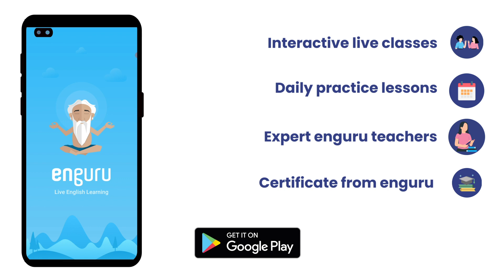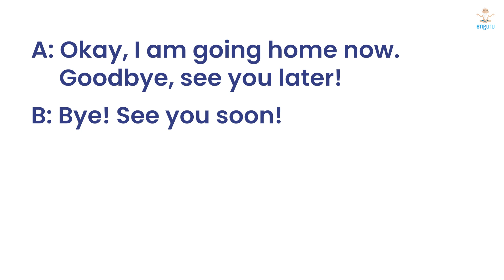अंग्रेजी में अभिवादन करना सीखें👋🏽| Master basic greetings & social expressions | English with enguru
Hello everyone! नमस्ते! हमारे ""हिंदी से इंग्लिश"" सीखो सीरीज में आपका स्वागत है|

Iss video mein hum ek dusre ko abhivadan kaise karein aur saath hi mein kuch samajik vyakyansh ka upyog dekhenge. Inko English mein kehte hain, ""greetings"" and ""social expressions. Chahe ek employer ko interview mein mil rahe ho, ya phir ek classroom mein doston banana chah rahe ho, greetings and social expressions ke bina apki English ki padhai adhoori reh jayegi. Toh aaiye, shuru karein aaj ka English paath.